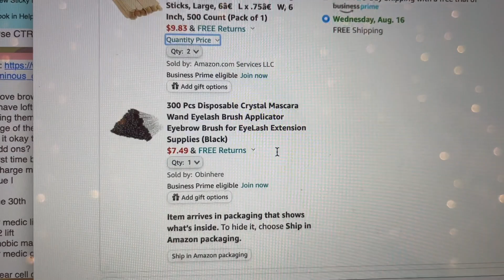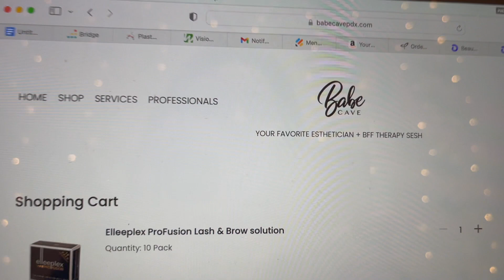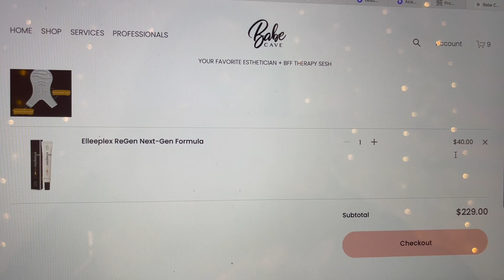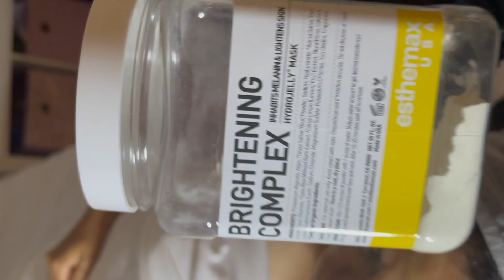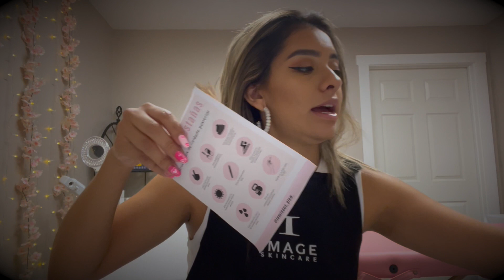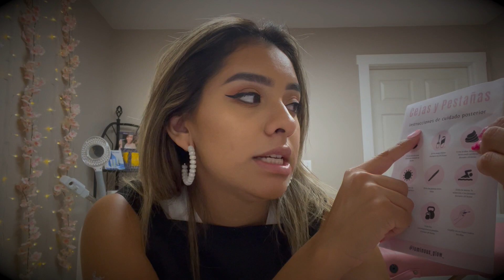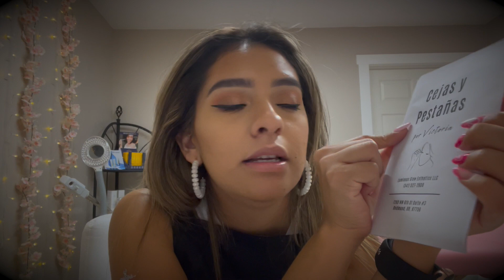Ordering $400 in new products! | Spa Services | Day in the Life of an Esthetician 🥰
Hey Beauties!
I wanted to show some of my favorite products that I order online and enjoy a few clips of a Luminous Glow Facial. 🫶🏽